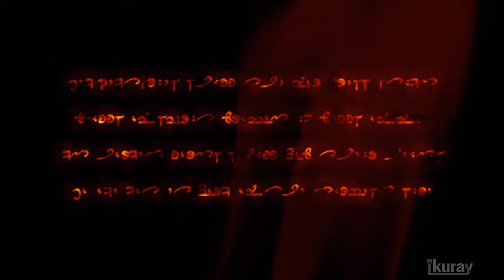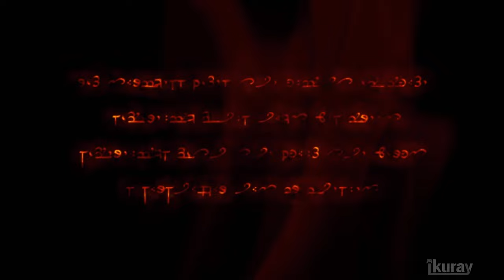Dark Messiah of Might and Magic Full Gameplay Walkthrough & Both Endings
My full game complete walkthrough series of videos includes all cutscenes game movie cinematics, all characters, all puzzle solutions, secrets and Easter eggs, all levels and chapters, main story line and ending of the game.

Dark Messiah of Might and Magic is a first-person action role-playing game developed by Arkane Studios. The player controls Sareth, the apprentice of the wizard Phenrig, after he is sent to the city of Stonehelm to accompany an expedition trying to retrieve a powerful artifact known as "The Skull of Shadows".

16GB Corsair 2400MHZ DDR4 8GBx2.